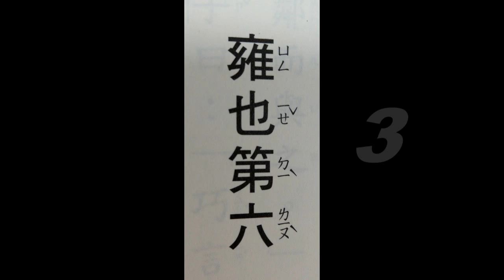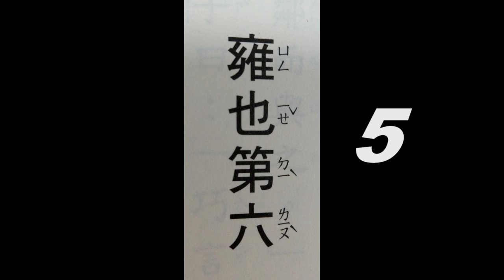經典(雍也第六1-5(導讀版))、音樂(莫札特音樂選輯)讀經~適合學齡前幼兒初階速度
音樂讀經~莫札特音樂選輯。